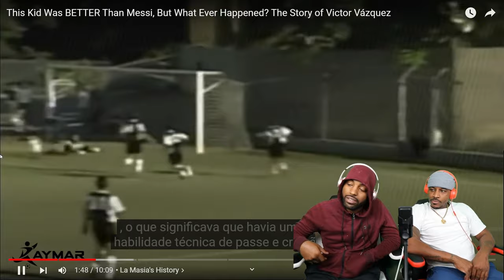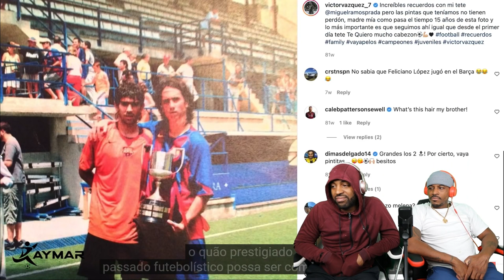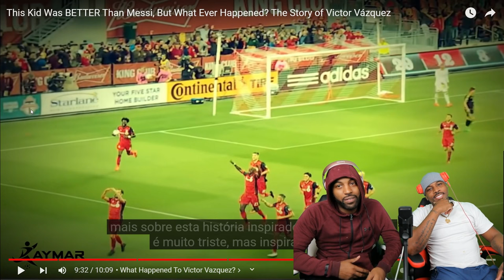This Kid Was BETTER Than Messi, But What Ever Happened? The Story of Victor Vázquez (Reaction)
This Kid Was BETTER Than Messi, But What Ever Happened? The Story of Victor Vázquez